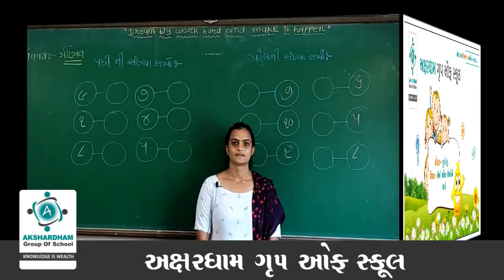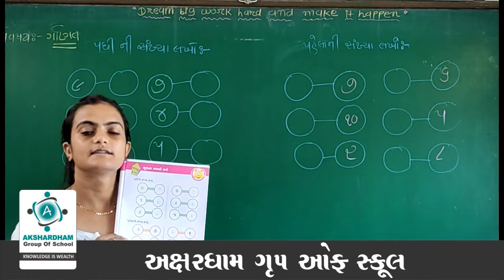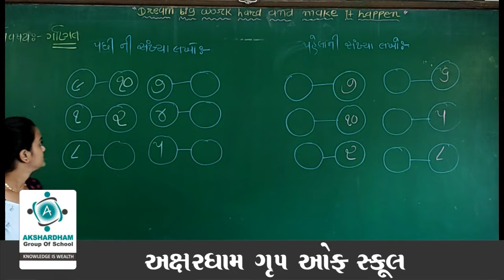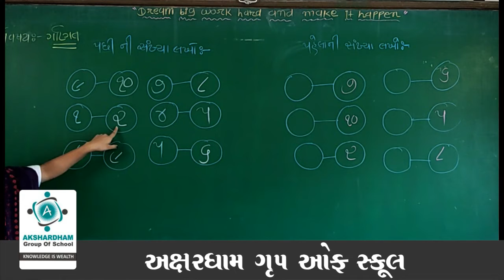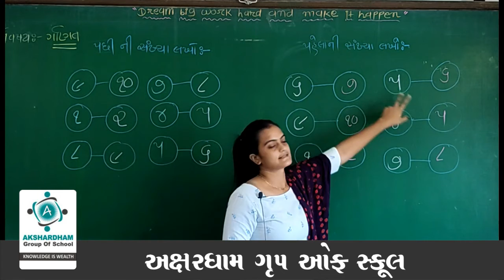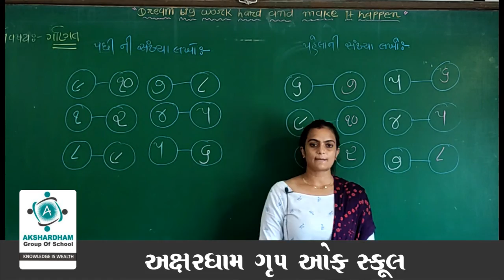જુનિયર કે. જી. ।। ગણિત ।। પ્રકરણ 1.12 ।। ભાગ 1।। સૂચના પ્રમાણે કરો